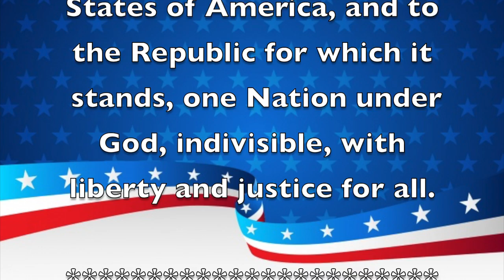Morning Announcements February 4, 2020